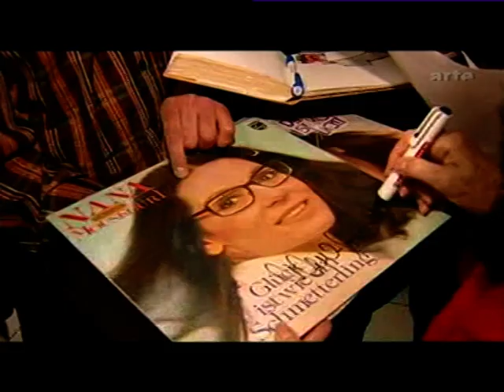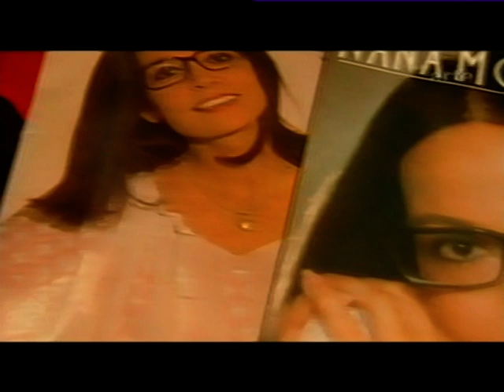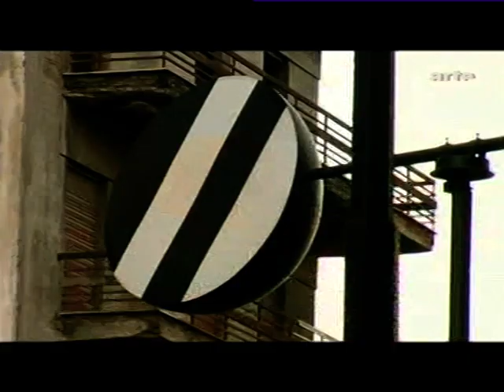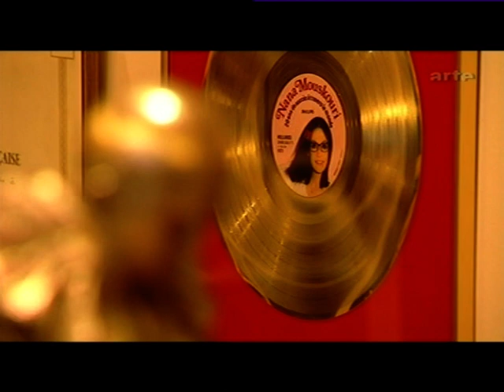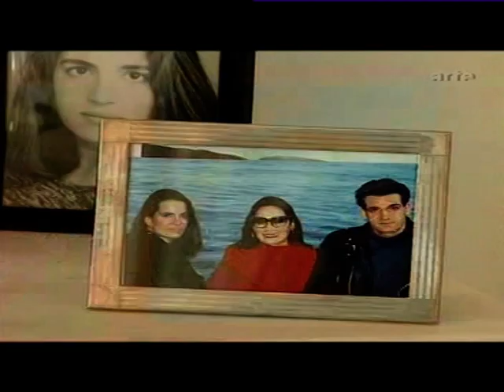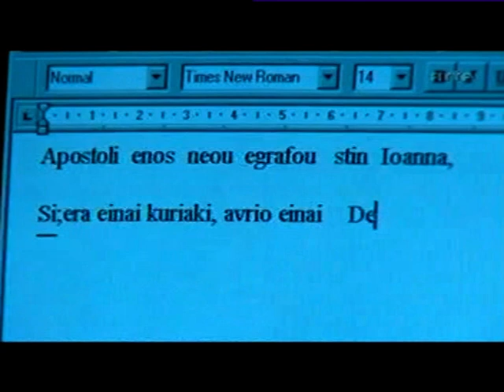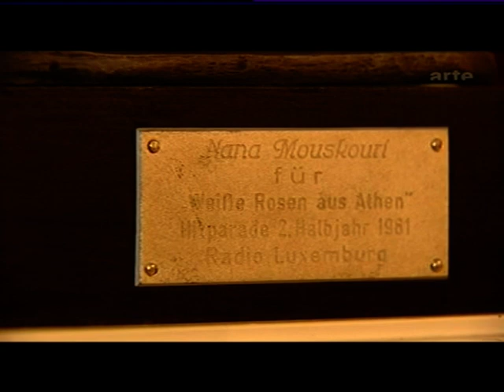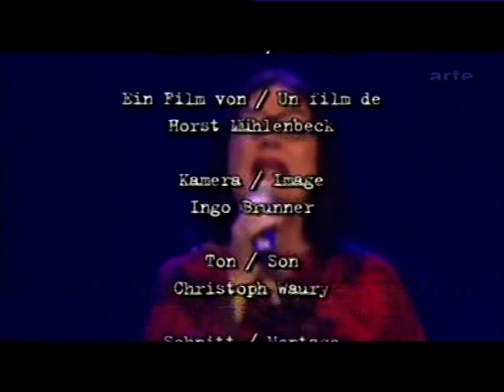Mein Leben - Arte 2006